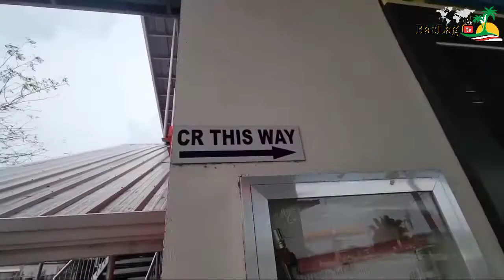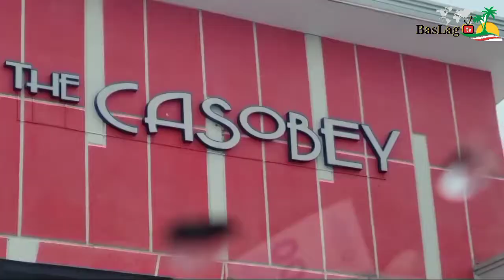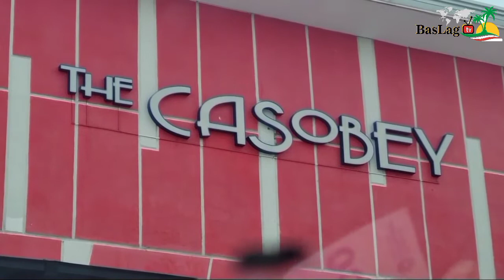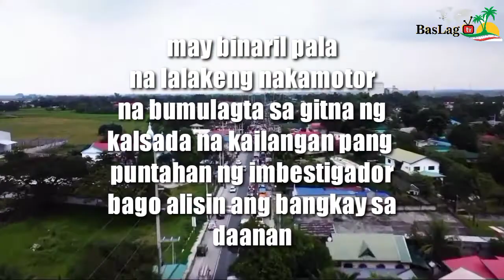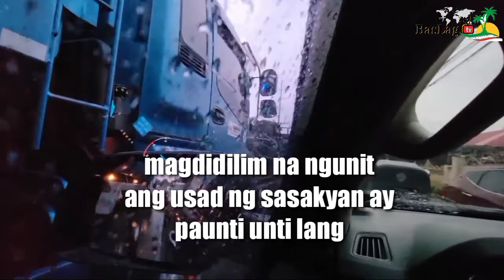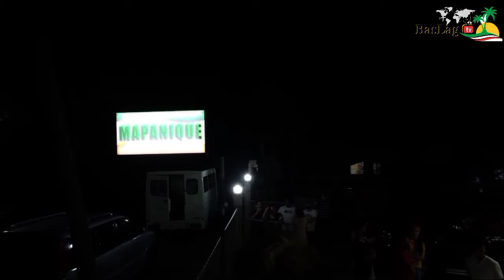ang GALA SA BULACAN na may trahedya sa kalsada BasLag tv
BasLag tv